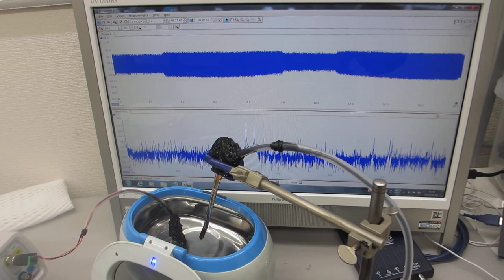超音波プローブによるメガヘルツ超音波洗浄器（42kHz 26W）実験